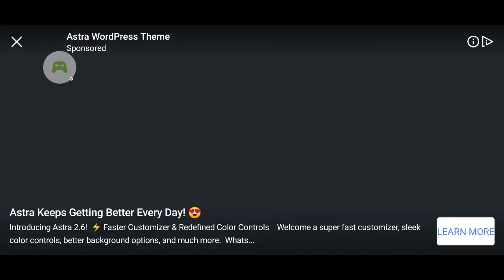Fruit Ninja® - 2020-11-04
Fruit Ninja®